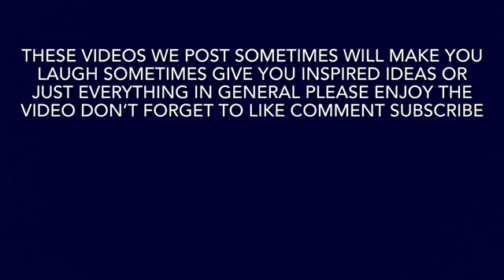oofriday lucky blocks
The # of the week are down here 👇🏻